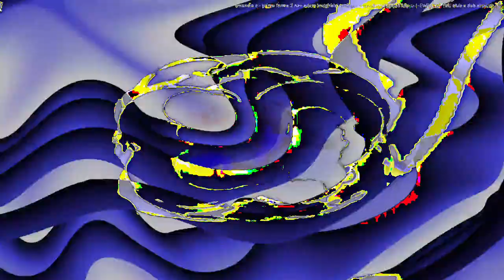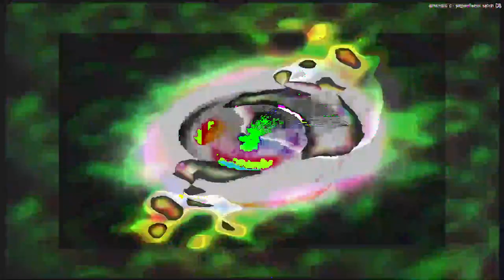[EPILEPSY WARNING] Movie 24 02 21 14h16m33s